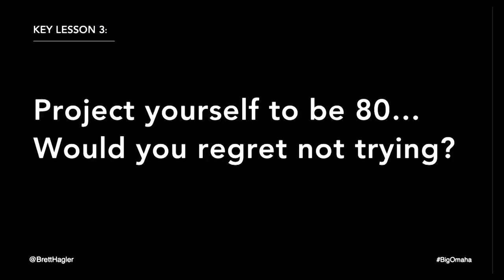Big Omaha - "Regret Minimization Framework" - Brett Hagler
"Use your opportunity and talent to go make something happen."